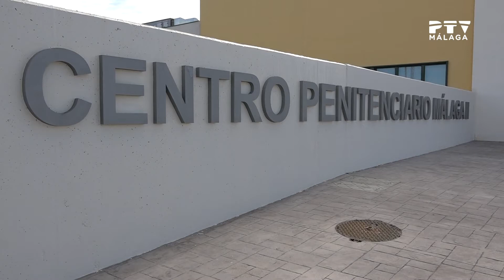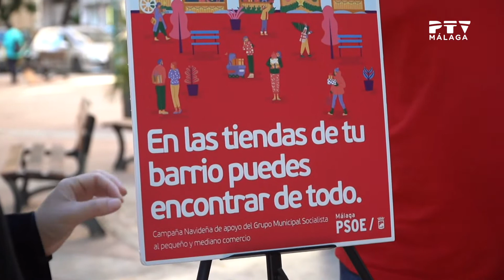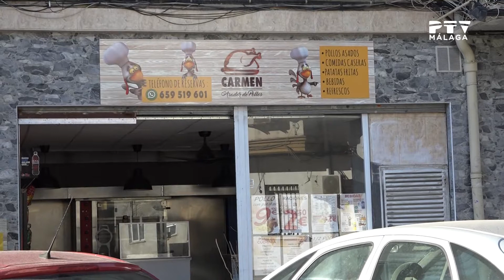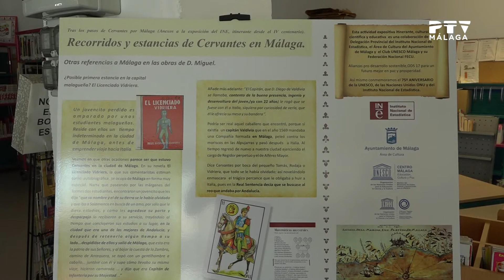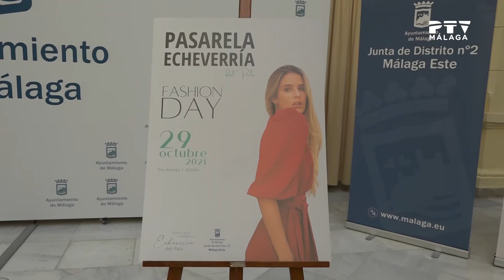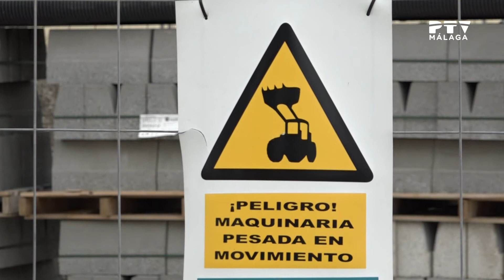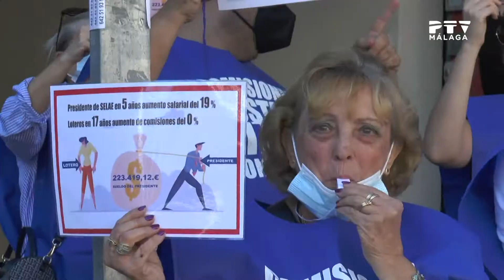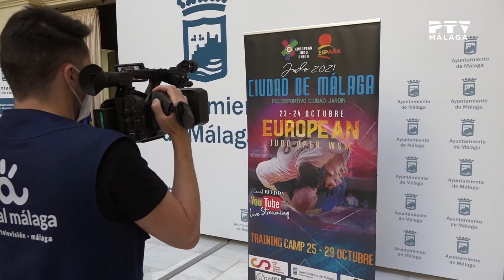InformativosPTV| 20/10/2021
*Toda la actualidad de Málaga y provincia en la 2ª ed. de InformativosPTV con David Morales